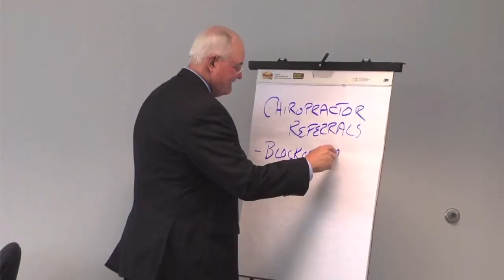GrowthCLUB January 11, 2013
GrowthCLUB